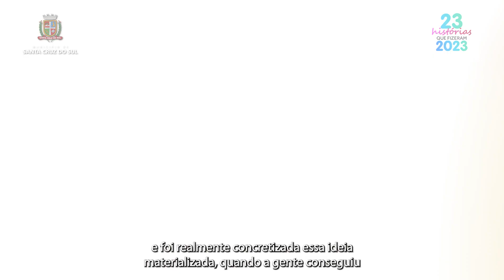23 Histórias: Irmãos santa-cruzenses consolidam indústria de móveis vendidos para todo o país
O que era apenas um sonho de guri vem se realizando mais rápido do que o esperado para três irmãos que são proprietários e operadores de uma indústria que fabrica móveis em madeira e metal vendidos para todo o país. A pequena empresa familiar, que começou há três anos no Berçário Industrial de Santa Cruz do Sul, está hoje instalada em um pavilhão dez vezes maior e prevê fechar 2023 com um faturamento milionário.

A história de João, Otávio e Maurício é a primeira de uma série de 23 histórias de vida que serão contadas pela Prefeitura ao longo deste mês, como forma de marcar fatos de 2023 que foram impactados por serviços oferecidos pelo poder público. São histórias singulares, de conquistas, sonhos realizados, transformação e superação, que falam de economia, cultura, esporte, segurança, entretenimento e - acima de tudo - de pessoas.